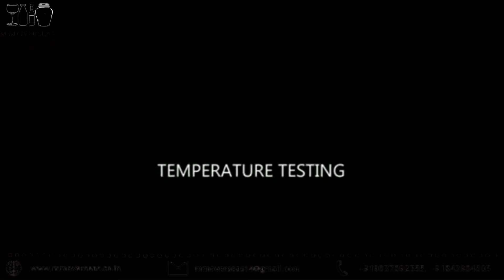Glass Refill Manufacturing Process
M M Overseas are among the prestigious organizations engaged in manufacturing, supplying and exporting Empty Glass Bottles & Jars. In which includes Empty Liquor Bottles, Coloured Glass Bottles and Cosmetic Glass Bottles. We have been satisfactorily serving a number of Industries such as Pharmaceuticals, Liquor, Cosmetic, Perfumery & Food & Beverages, etc.